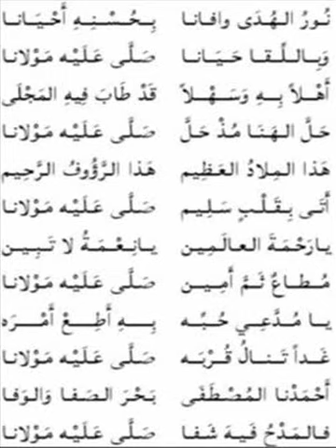Nur al-Huda Qaseeda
The Light of guidance has come to us
By his splendour he has given us life
By his encounter he honoured us
May our Lord send blessings upon him!

Welcome be he!
By him great bounties have reached us
Welfare descended upon us since he came to dwell (amongst us)

This is the greatest protector!
This is the loving, the merciful!
He came with a flawless heart..

O you mercy to the universe!
O you never-ending grace!
Obeyed and trusted.

O you who claim to love him:
Love entails obeying his command!
So that tomorrow you may attain his nearness.

Our Ahmad, you the Chosen one
Ocean of unperturbed purity and faithfulness
In praising you there is healing

By his right, O Lord of Peace
And by the virtue of the House of Honour
And his companions finally